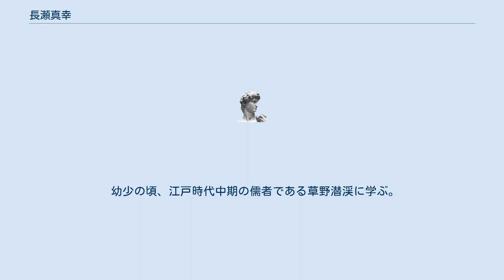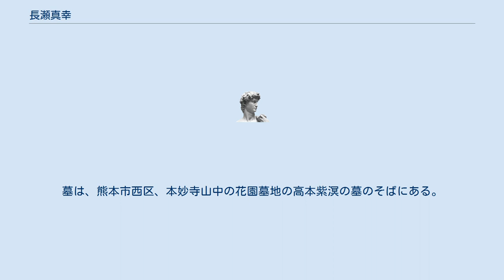長瀬真幸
長瀬 真幸（ながせ まさき、1765年（明和2年） - 1835年6月23日（天保6年5月28日））は、江戸時代の国学者・文献学者である。
肥後国熊本藩の武士。
通称は七郎平。
号は田廬（たぶせ）、双松園。
 幼少の頃、江戸時代中期の儒者である草野潜渓に学ぶ。
父である長瀬正常からは有職を教わり、下益城郡守山八幡宮の神主守山河内（広豊）より橘家神道を学んだ。
また、藩校時習館教授であり、肥後国学の独自の基礎を築いた高本紫溟からは国学を学び、帆足長秋の書籍を通じて本居宣長を知る。
京都では浦上玉堂に琴、長野清良に有職、伊勢貞春に武家故実を学ぶ。
やがて高本紫溟にすすめられ、伊勢に行き本居宣長の門人となり直接教えを受けた。
伊勢と肥後を往復すること4回、高弟となった。
また、本居宣長の古事記伝の成果に基づき、宣長と共同で、古事記本文および訓みの定本である訂正古訓古事記を編集した。
 江戸にも行き塙保己一の群書類従編纂に関わり、賀茂真淵門下の双璧である加藤千蔭、村田春海らとも交遊した。
万葉集をよく研究し、秀歌を選び「万葉集佳調」「万葉集佳調拾遺」などを編した。
「肥後事蹟考証」「田廬集」など編著書は36冊にのぼる。
文化・文政期の九州三大国学者の一人。
 「国学とは古語を解明して古事を究明し、上代の神ながらの道を明らかにする学問である」というのが持論である。
門下生は多く、中島広足、林桜園、和田厳足らがいる。
大正5年（1916年）に正五位が贈られた。
墓は、熊本市西区、本妙寺山中の花園墓地の高本紫溟の墓のそばにある。